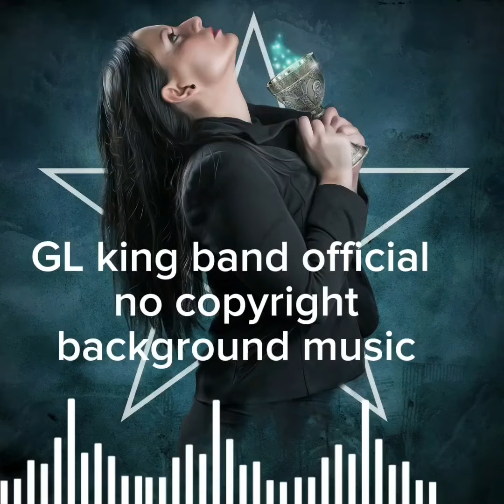Bass Code | GL king band officials no copyright background music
Bass Code This is a no copyright background music you can use it in your video if you want

✅ 𝗕𝗮𝗰𝗸𝗴𝗿𝗼𝘂𝗻𝗱 𝗺𝘂𝘀𝗶𝗰 for 𝗚𝗟 𝗸𝗶𝗻𝗴 𝗯𝗮𝗻𝗱 𝗼𝗳𝗳𝗶𝗰𝗶𝗮𝗹𝘀

Copy the above box and paste it in your video description box

Bass Code Bass Code music
GL king band

2023